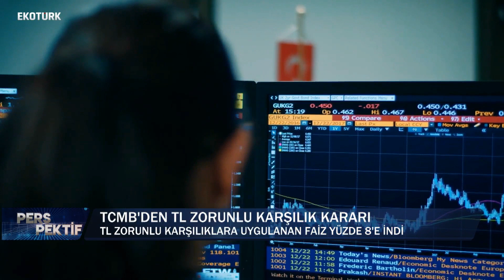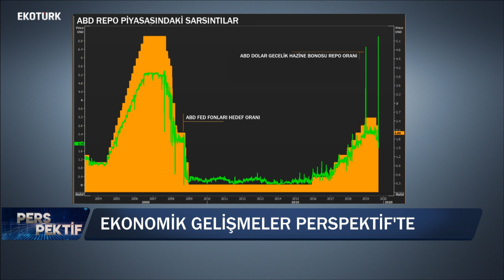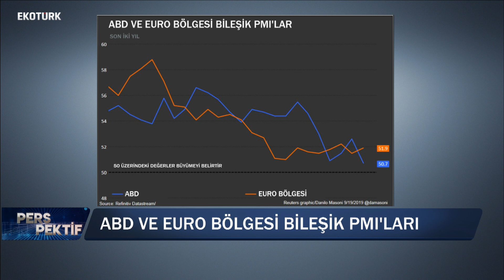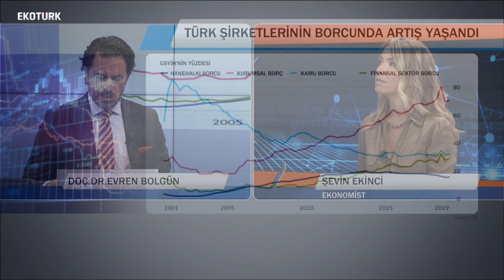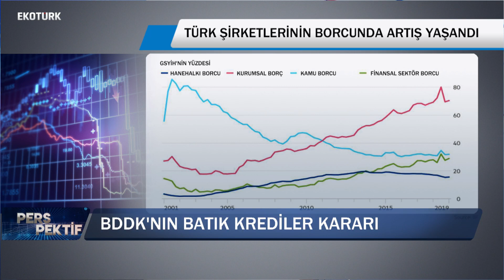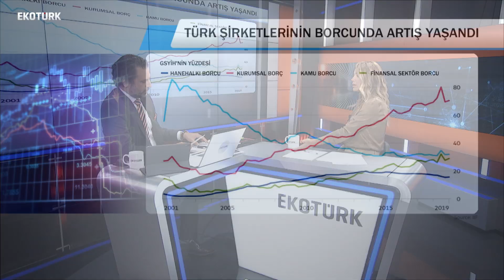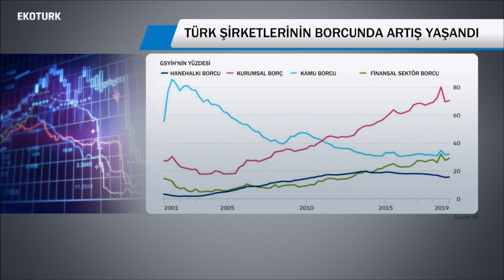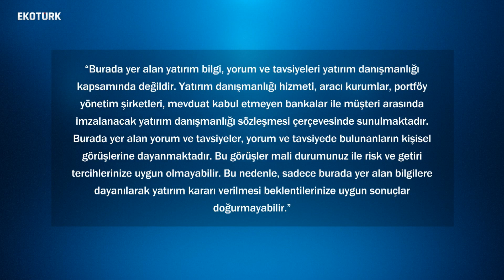BDDK'nın Batık Kredi Kararı Ne Anlama Geliyor? | Şevin Ekinci | 22.09.2019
Küresel piyasalarda neler oluyor? Dünyada gelişen olaylar Türkiye’yi nasıl etkiliyor? Değişen dünya düzeni ve değişen piyasalar ekonomimizi nasıl şekillendiriyor? Küresel çapta yankı bulan açıklamaların Türkiye’ye yansımalarının tartışılacağı Perspektif programı  Evren Bolgün’ün sunumuyla Ekotürk’te!